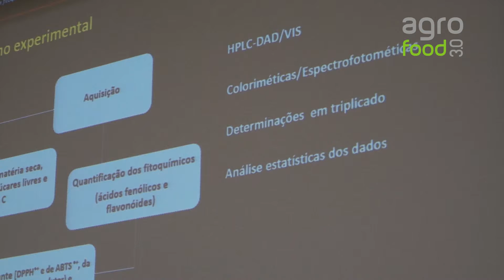Notícia Flash / Alfredo Aires / UTAD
Estudo comparativo do teor em fitoquímicos de pequenos frutos produzidos em Portugal e provenientes de mercados longínquos.